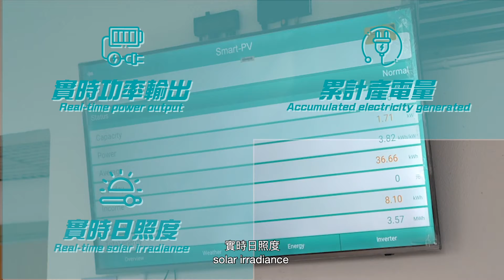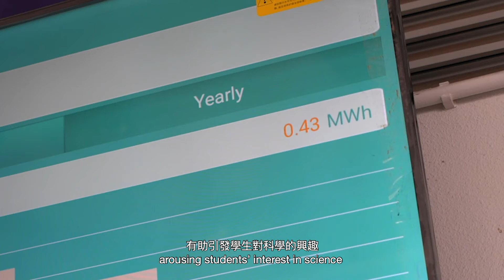如何推動低碳生活 (2021年11月)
香港的一些學校及非政府福利機構，因為「採電學社」計劃，已免費安裝了太陽能發電系統。截至2021年10月，計劃下的環保系統已產生超過139萬度電，相當於約5050個家庭一個月的用電量。太陽能發電設備附設的實時監察系統，更能收集數據作分析和教學用途，鼓勵低碳生活。